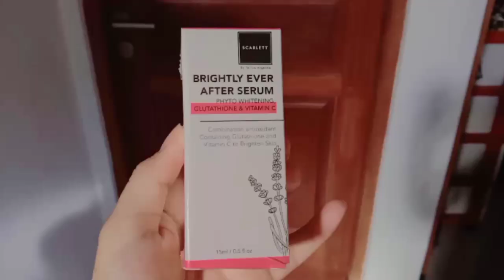DIKIRIMIN SERUM SCARLETT WHITENING !!!!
HAI SEMUA!!!

DIKIRIMIN SERUM SCARLETT!??? BAGUS GAK SIH?

Maaf kalau ada salah" kata😉

Terimakasi sudah menonton ✨